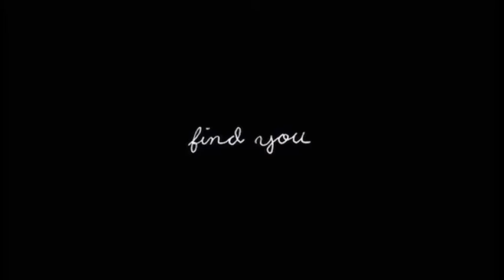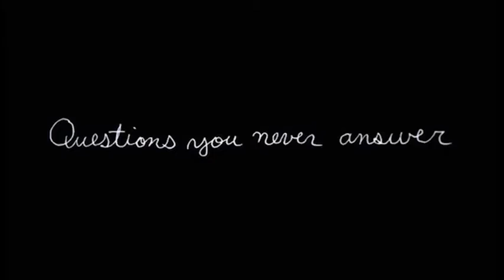Favorite directors- Sofia Coppola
Haunting silences. Trapped souls. Melancholic eyes.
Intro taken from short film The Last Knit.